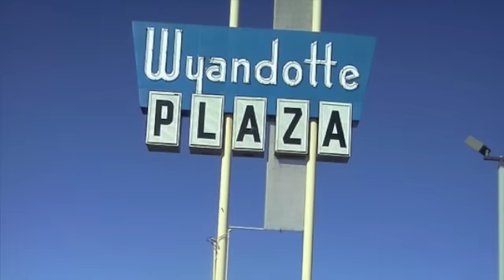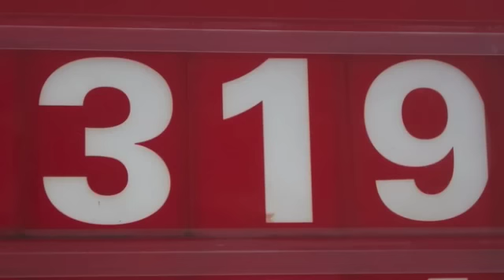I'D RATHER BE YOUR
NATURALLY ROLLIN REMAKE OF 2PAC AND RICHIE RICH SONG ID RATHER BE YOUR N-I-G-G-A PERFORMED BY P.RUFFINS & T-WATTS PIC FROM SHOWS ARE U IN IT? IF NOT NEXT SHOW GET IN A PIC WIT ONE OF US